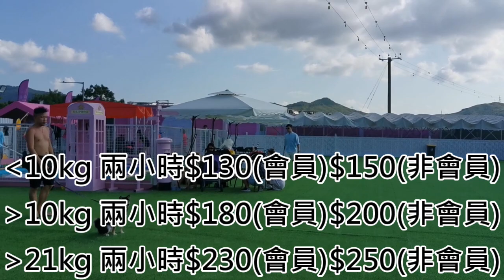新狗狗泳池Pets Chill Garden 6月開幕啦🐶🎊【小腳掌大世界🐾】